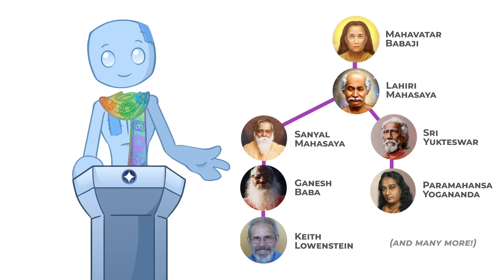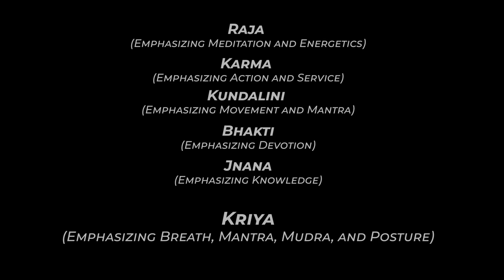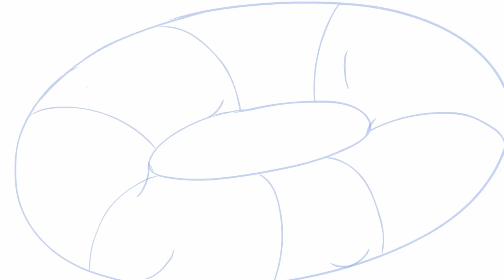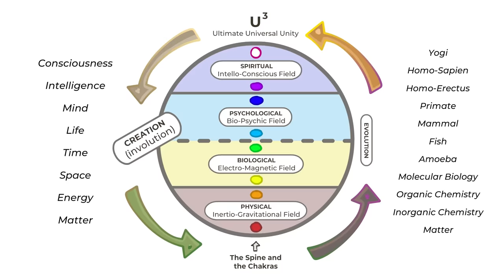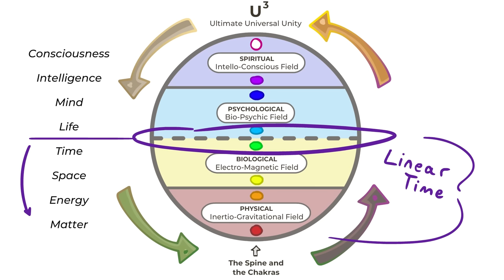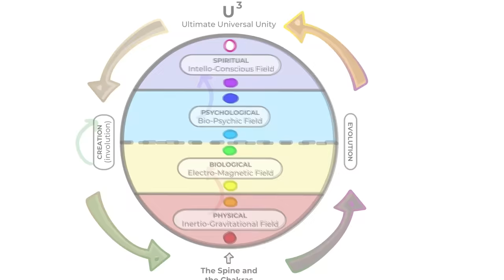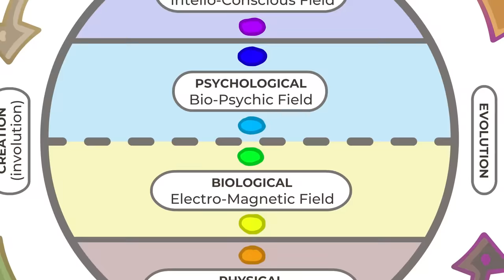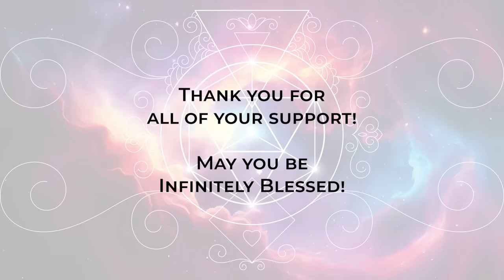Spirit Science 15 ~ The Cycle of Synthesis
Take your life into a whole new dimension with the Seven-Day Transformation Deluxe!

At long last, we get to explore and make sense of "The Cycle of Synthesis". The moment I came across this information, it blew my mind and I just HAD to share it! I hope you find this as valuable as I did 🥰

Much love from all of us behind the scenes at Spirit Science! Thank you for your love and incredible support!!!